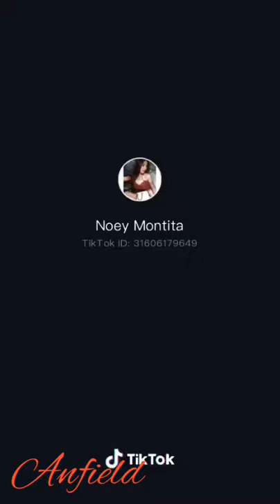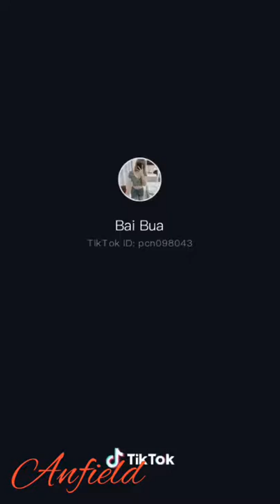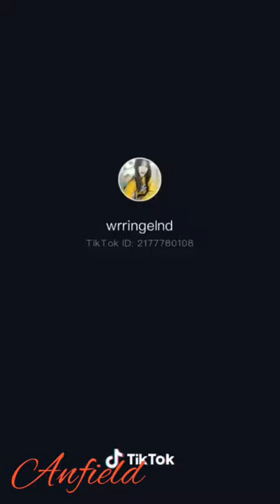🔥Hot EP. 869 TikTok Thailand by. Anfield Vedio [ Full HD ]